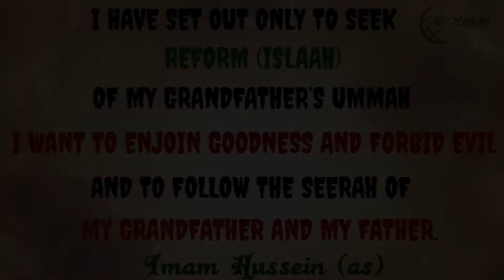Plurality and accommodation vs Sectarian and myopic Exclusivity | By Syed Ali Abidi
Part Three of the Muharram Reflections on the Special Series entitled: "Being Honest to the Legacy of Imam Hussein (as)"